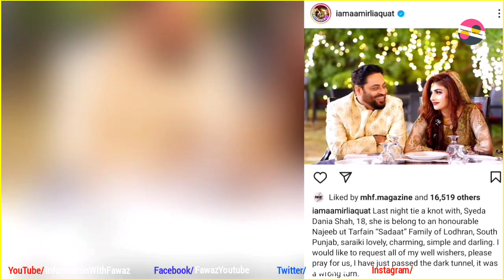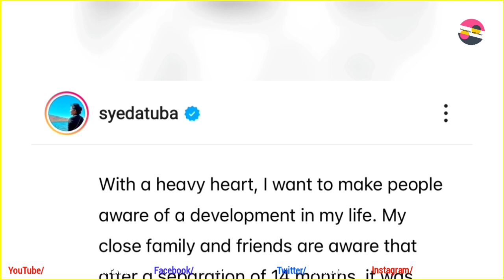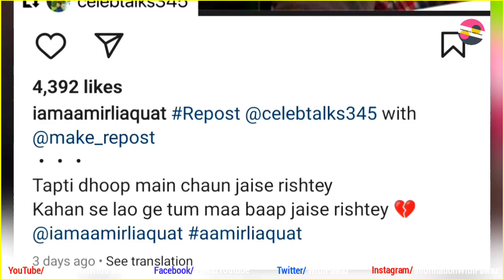Aamir Liaqat 3rd wife Syeda Dania Shah | All you need to know | Tuba Aamir | Bushra Aamir